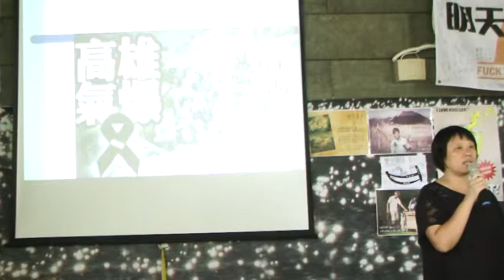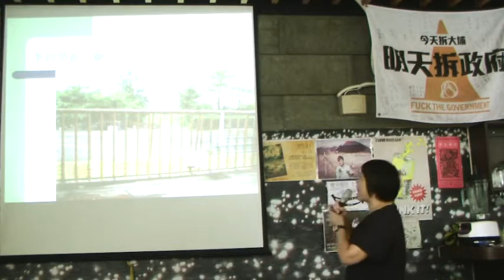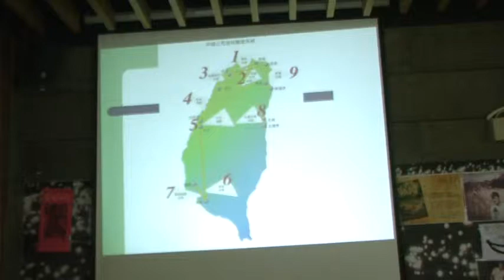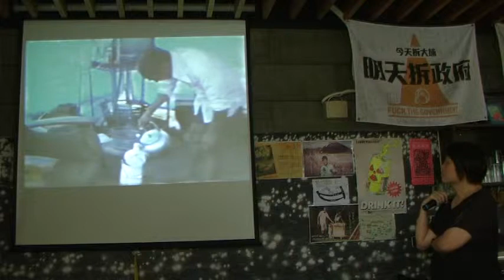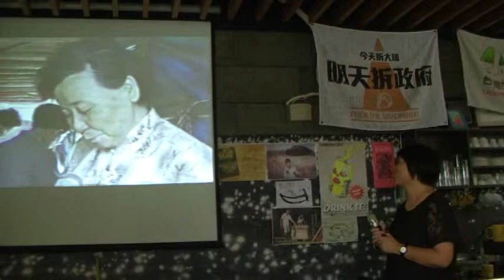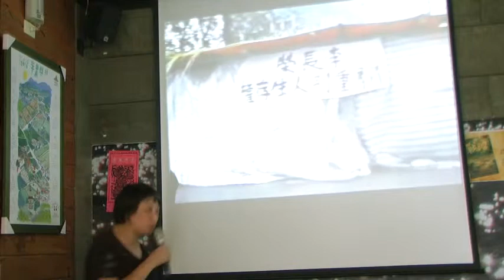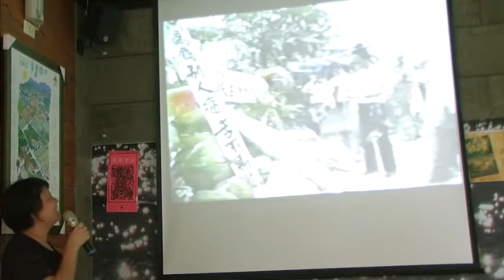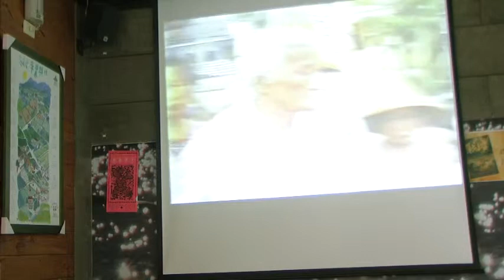2014 0921鍾淑姬分享新竹李長榮化工抗爭圍廠 竹南咖啡